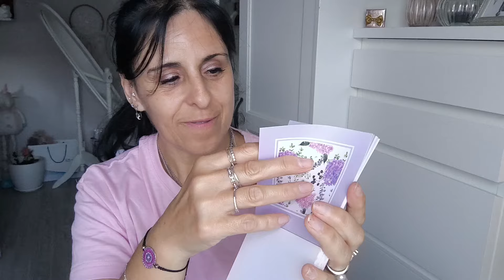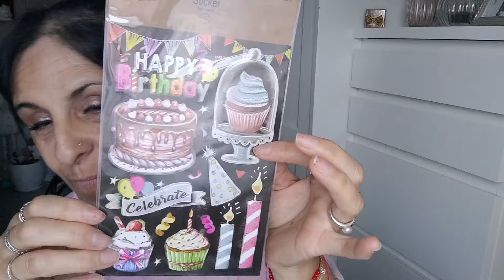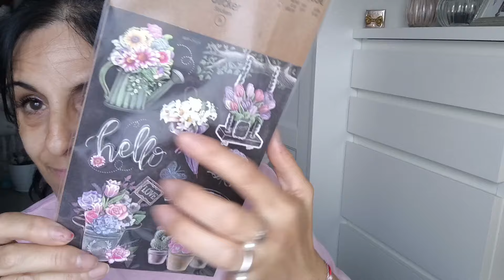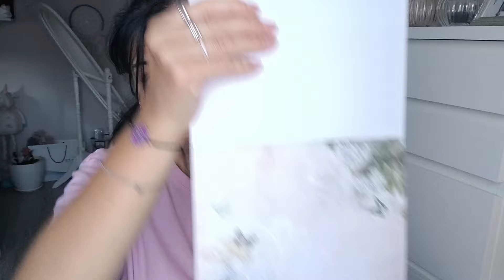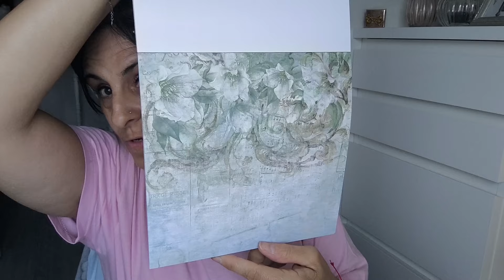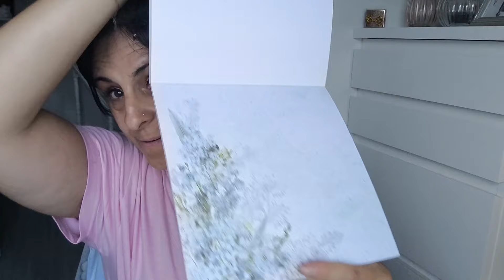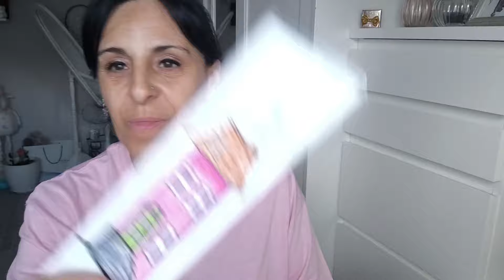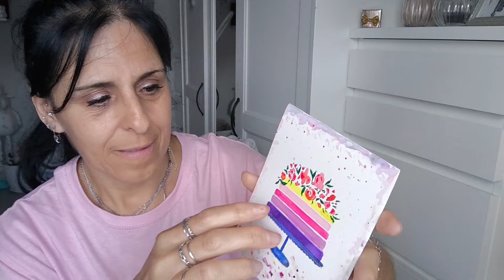MIS REGALOS DE CUMPLEAÑOS